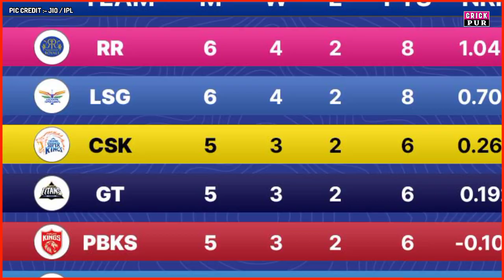IPL 2023 Points Table - After Match Of MI vs RR || IPL 2023 Points Table Today